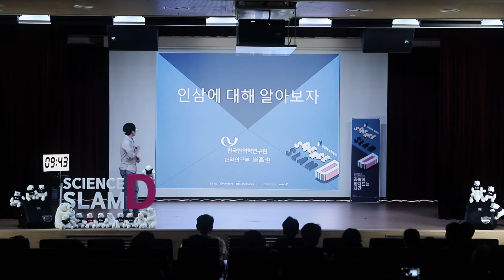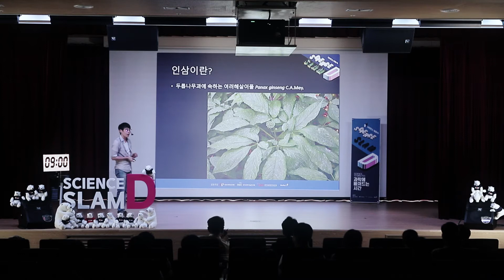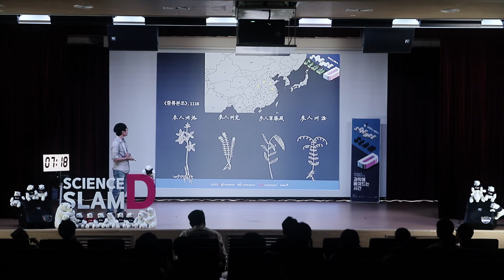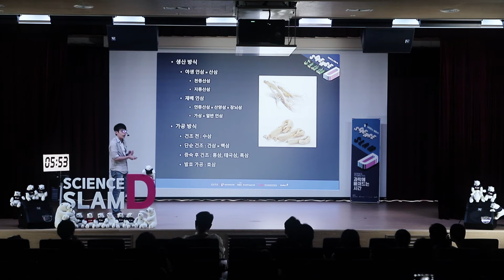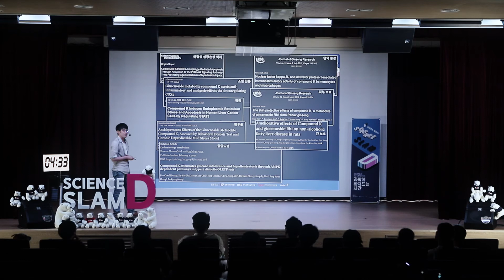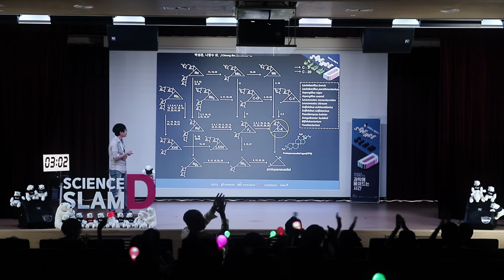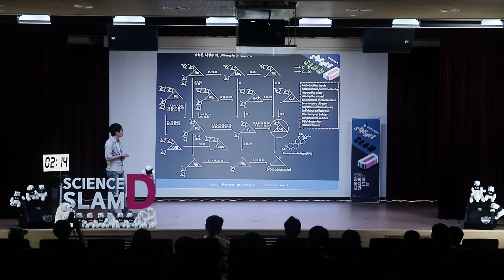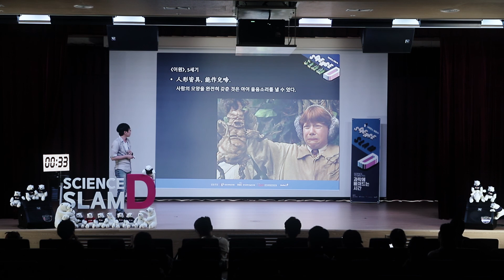SLAM D 5회차 - 인삼에 대해 알아보자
최고야 한국한의학연구원
인삼에 대해 알아보자

과학기술 5인의 10분 '발표경연'
청중이 참여하고, 평가하는 역동적 과학소통 프로그램 '슬램-D'